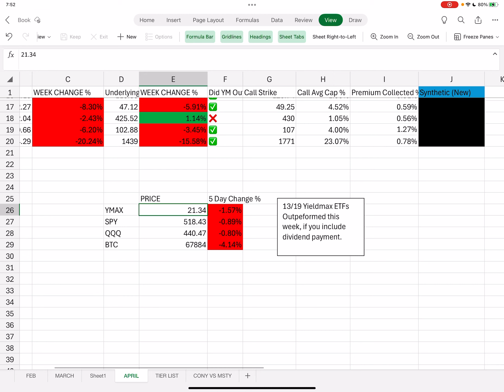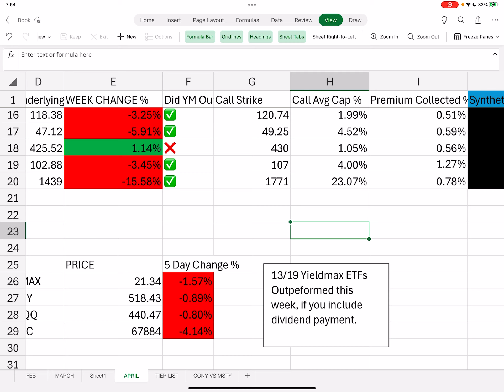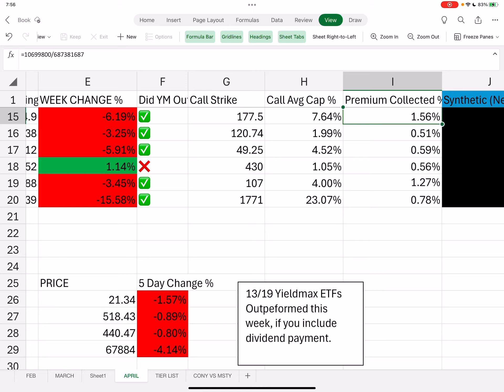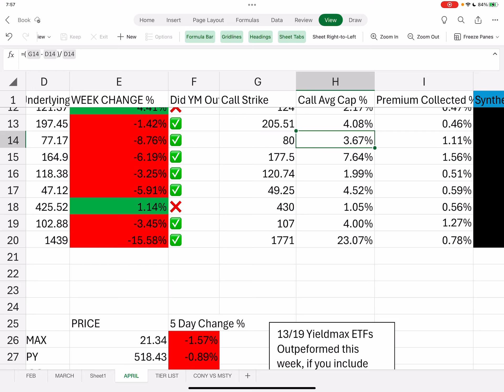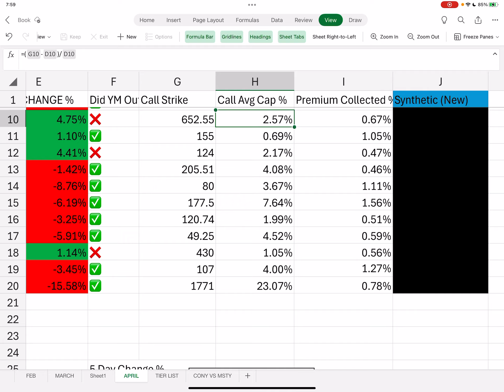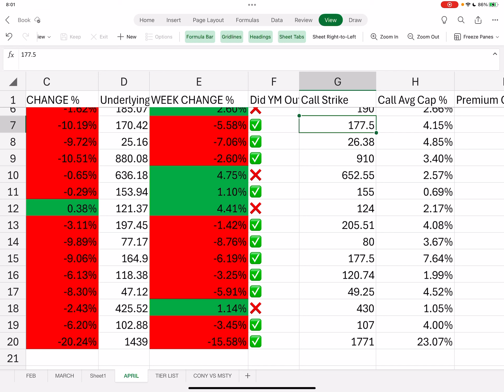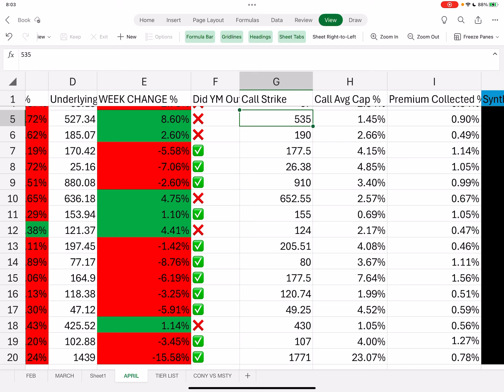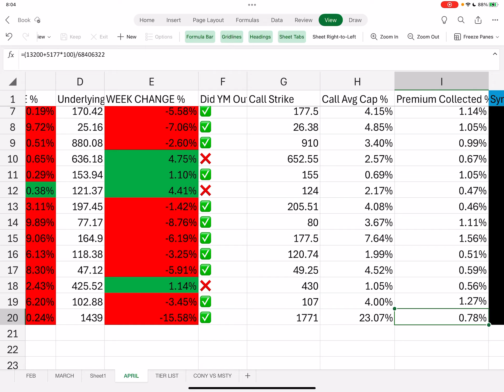Yieldmax April 12th Strike Prices and Options (VOLATILITY IS RISING!)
I cover the strike prices for all yieldmax etfs, cony, AMDY,TSLY etc.